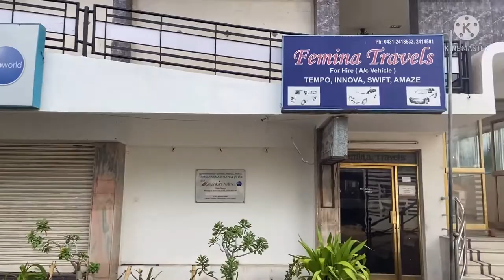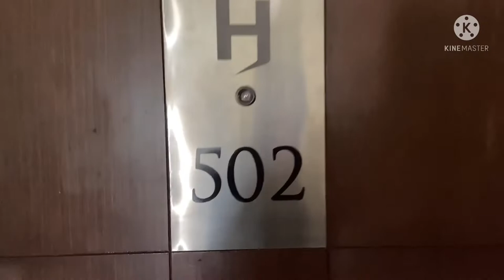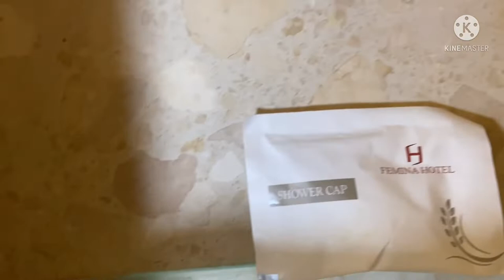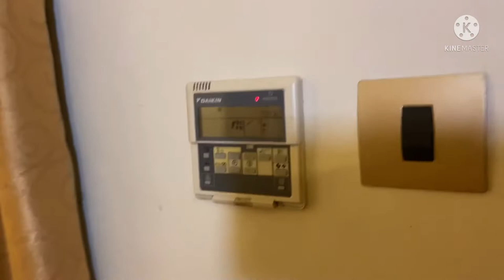Hotel Femina Trichy